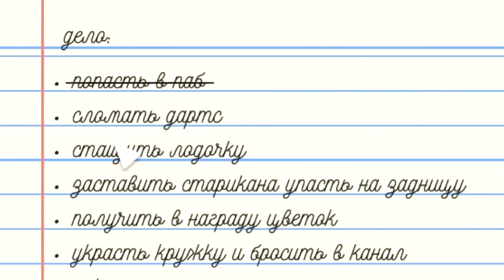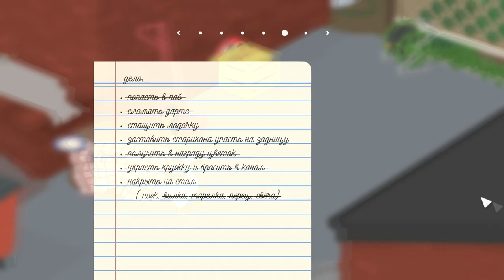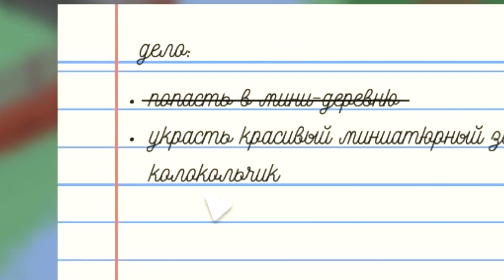ՎԵՐՋԻՆ ՍԵՐԻԱՆ ԱՆՇՆՈՐՀՔ ԲԱԴԻ 😢 Untitled Goose Game Hayeren